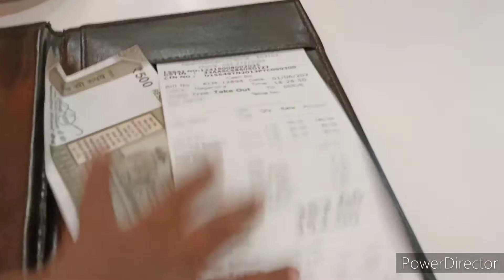After 2years outing with my friend | spending some time with my friend| in Tamil